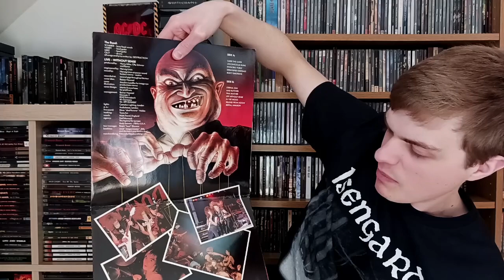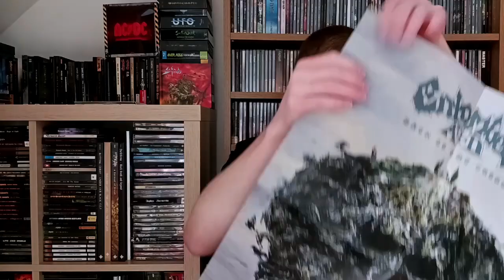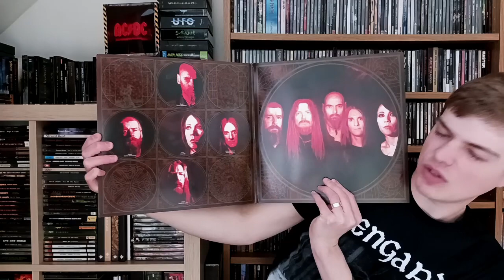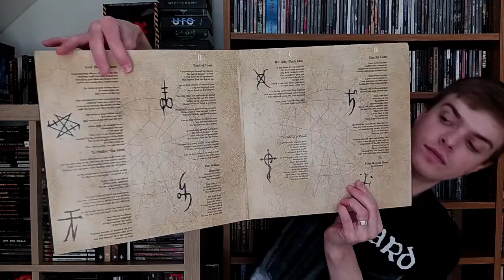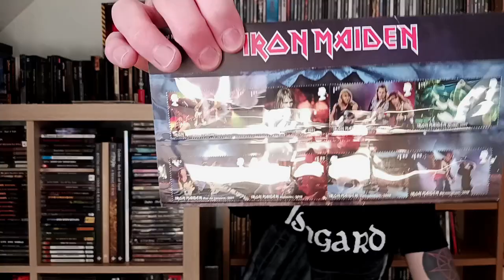Heavy Relics Ep:12; Destruction, Entombed A.D & My Dying Bride (Thrash/ Death/ Doom Metal)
Here we have another installment of Heavy Relics in which I am showing off some of my latest vinyl finds! This time we have releases from the legendary Destruction, Entombed A.D and My Dying Bride! What are you thoughts and opinions on these excellent albums? let me hear you!